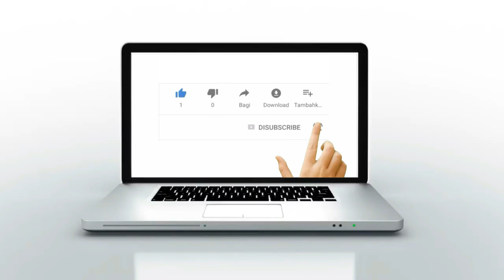القنيطرة : في إطار مكافحة "الكريساج" .. السلطات الأمنية تشدد حملتها الليلية بمنطقة المسيرة